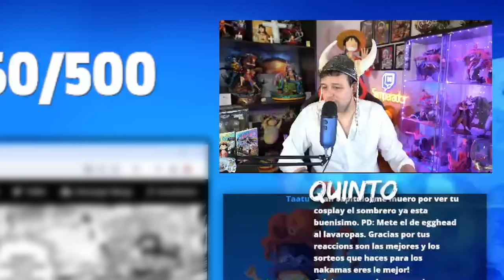ONE PIECE 1106 REACCION - ¡¡¡ODA ERES GIGANTEEE!!!! EGGEHEAD SE VUELVE LOCO!!!